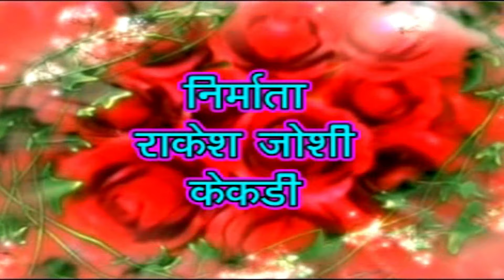(Non-Stop)मैडम बणजा भायली | हंसराज गुर्जर | madam banja bhayli | Hansraj Gurjar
(Non-Stop)मैडम बणजा भायली
गायक = हंसराज  गुर्जर
           hansraj Gurjar
All rights--सर्वाधिक अधिकार
                  माँ केसेट्स केकड़ी
 Maa Cessetas kekri & Joshi Audio Vizon Kekri
Maa Air Voice & Mi Store Kekri
Editing -- Abhishek gupta
Lebal-- Maa Cassetas
c&p-- Maa Cassetas Kekri

और
हमारे विडियो को सबसे पहले देखने और सुनने के लिए Bell Icon पर क्लिक करना ना भूले
  @RDC Rajasthani   @RDC Rajasthani HD